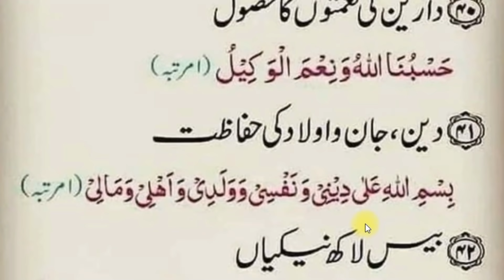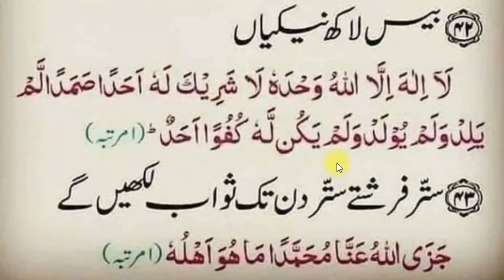Din Main Kisi Bhe Waqt Sawab Hasil Karne Ke Lye